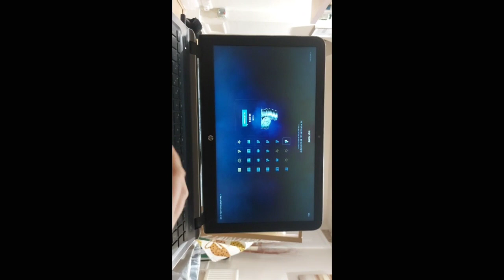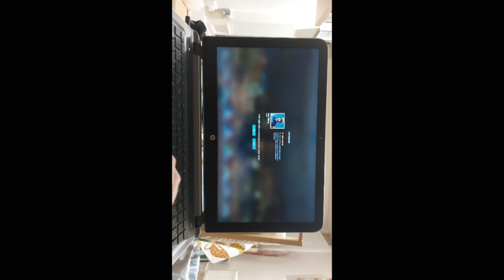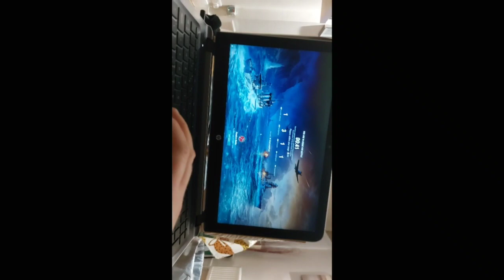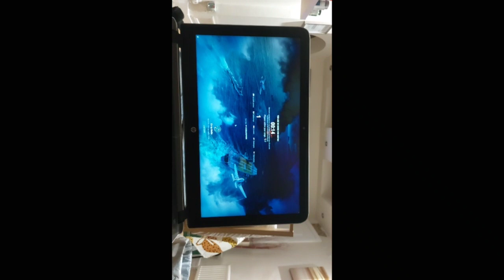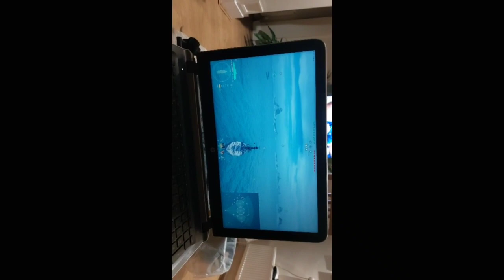P1 wows 10.5.23 & please like FOLLOW & share me thx